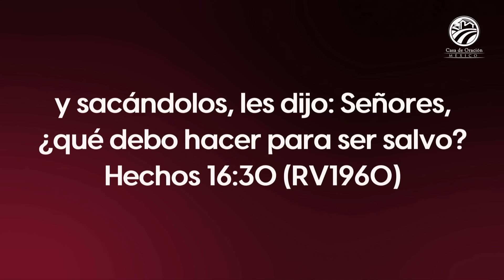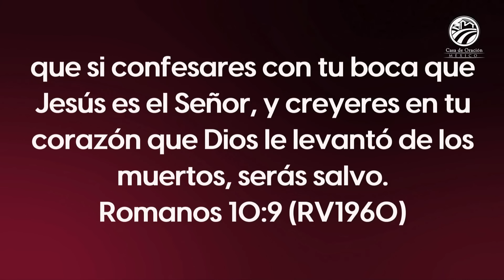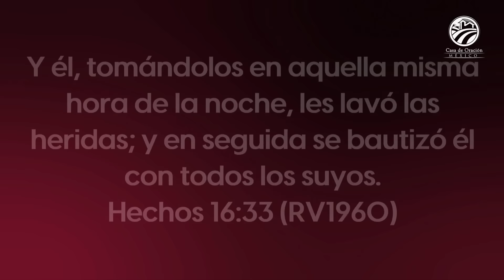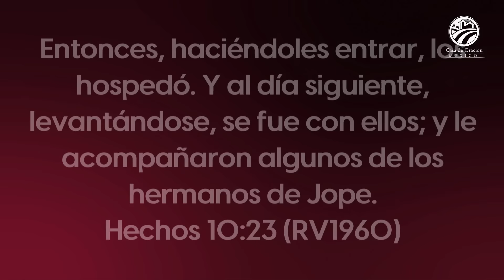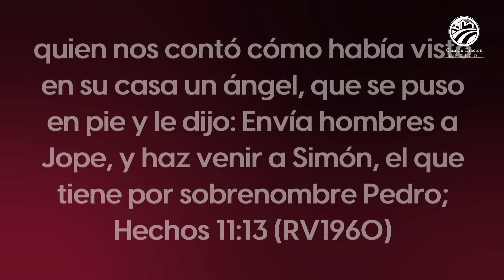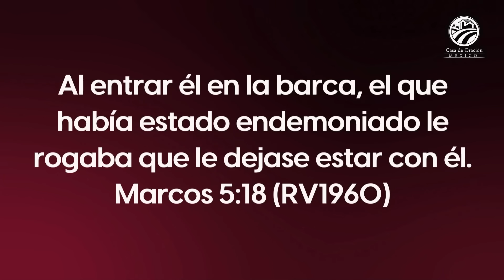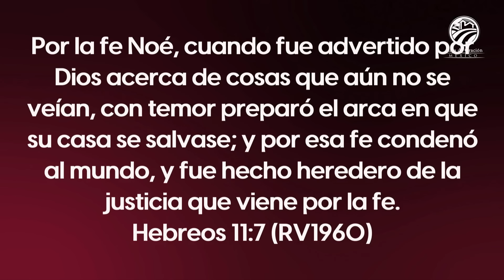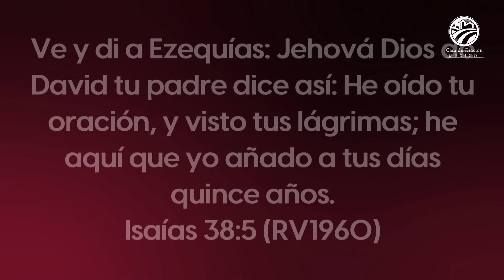Guillermo López - ¡Salvo tú! ¿Y tu casa?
Predicación del jueves 8 de agosto de 2024 - 7:00 p.m.